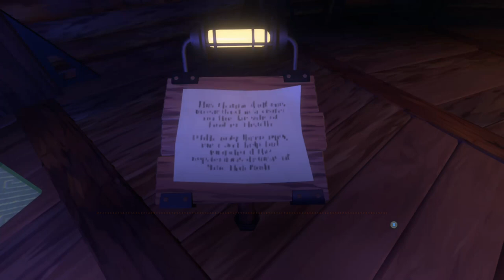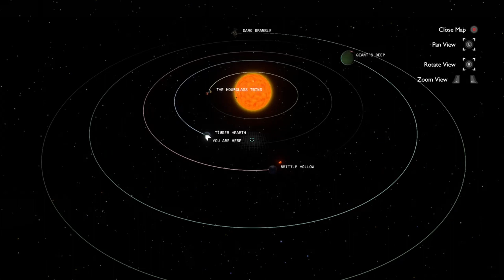Stopping to smell the pine trees: Outer Wilds revisit (Spoilers)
It is nice every once in a while to stop and smell the roses or the pine trees as it were.

I don't have the DLC, Echoes of the Eye, yet but It's been over a year since I've started streaming and since the time I beat Outer Wilds I knew I wanted to revisit it someday.

Was feeling too out of it for more of the Witness Challenge runs so hey why not spend time with my favorite game of all time for a bit?

I''ll alternate a bit with Outer Wilds revisit and The Witness on Fridays and see how that goes. Hope y''all can enjoy it as much as I am.